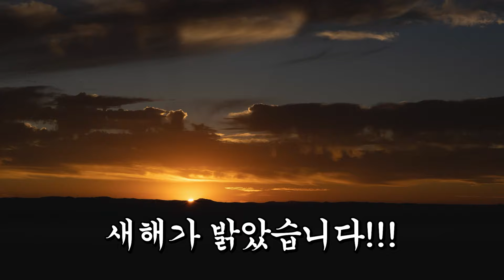새해에 받으면 좋을 나이대별 비뇨기과 검사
안녕하세요 황인성원장입니다
오늘은 새해기념 몸건강을 위한 비뇨기과 검사에 대한 내용으로 영상을 제작하였습니다
영상을 보시고 해당하는 나이에 해당 검사를 받아보시면 아주 건강한 비뇨기를 가지실 수 있습니다!

더 궁금하신 사항은 아래로 연락주세요 자세하게 상담해 드리겠습니다 :)